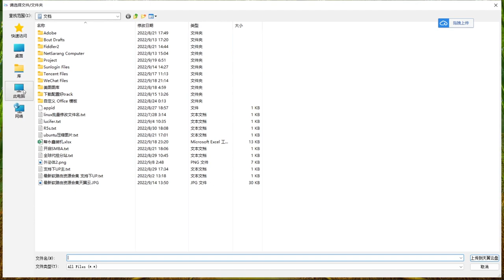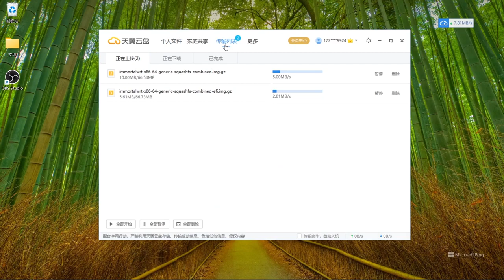「不忘初心」精簡版OpenWrt mini固件發佈 - 無廢話版